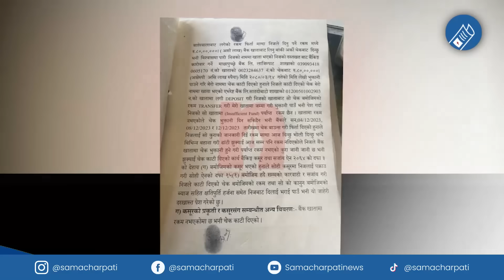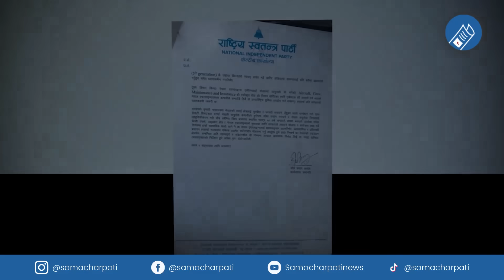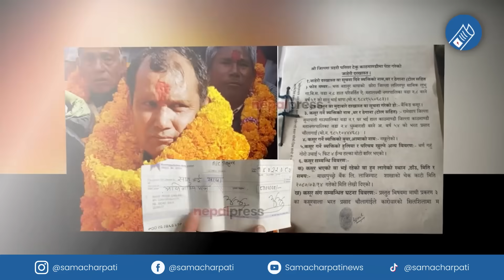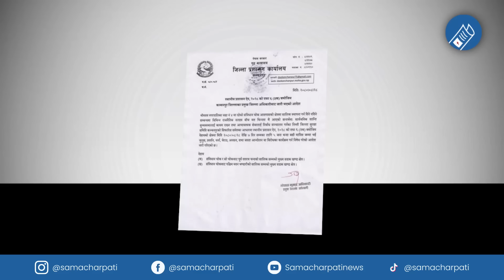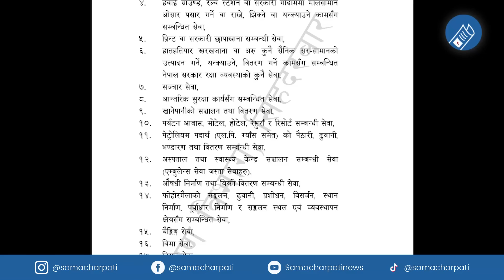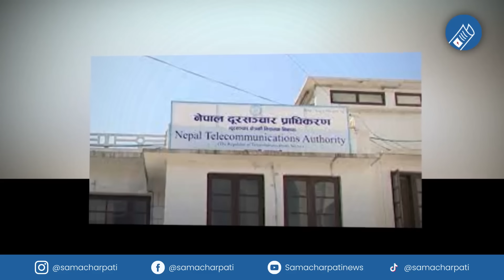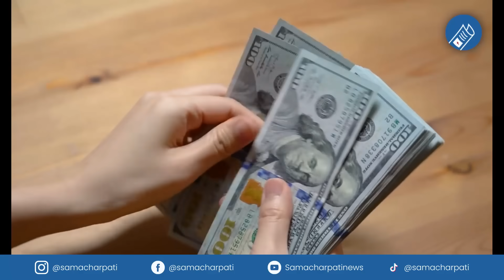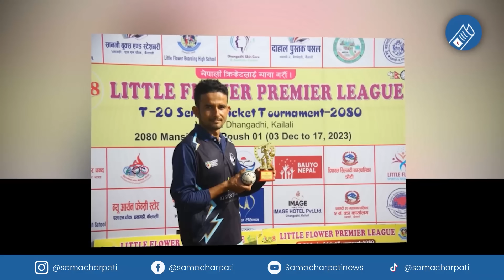Today news 🔴 nepali news | aaja ka mukhya samachar, nepali samachar live | Mangsir 29 gate 2080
Nepali news - today news | aaja ka mukhya samachar, nepali samachar live | Mangsir 29 gate 2080,

Produced By: Pokhara Media Club Pvt.Ltd/Samachar Pati
Presented By: Pralhad chandra Ghimire
Video Edited By: Robart ghimire